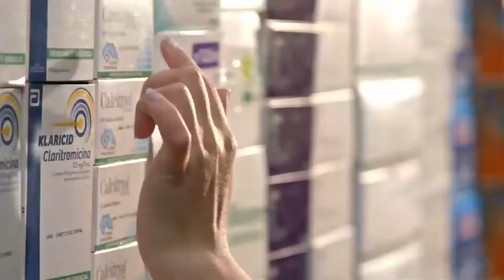DUQUE SANCIONÓ LA LEY DE ACCIÓN CLIMÁTICA